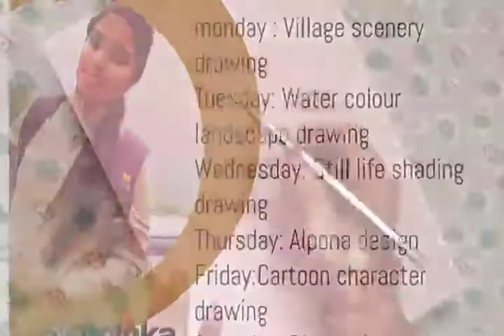Still life pencil shading drawing